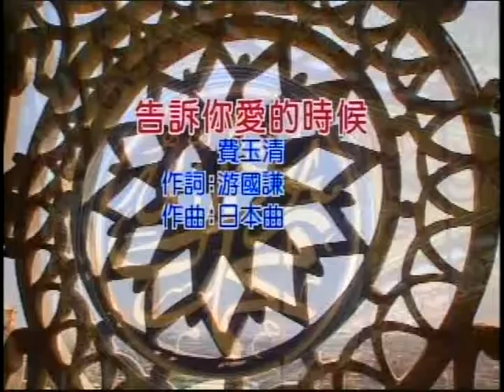告訴你愛的時候(含字幕)